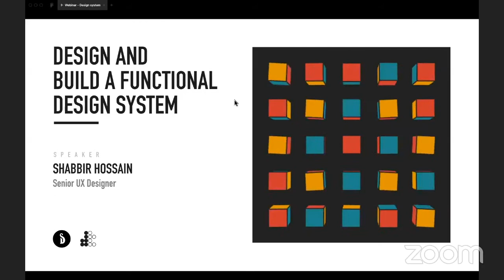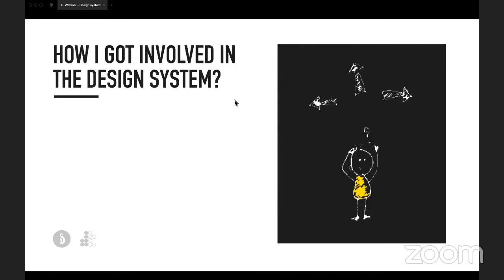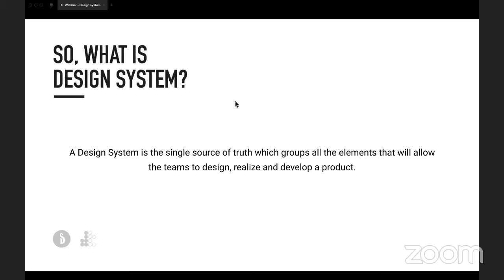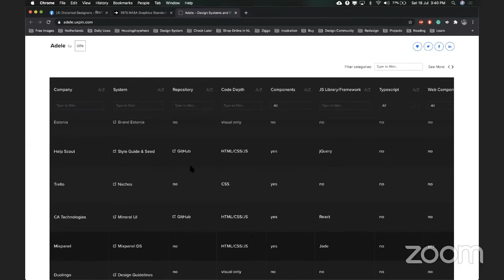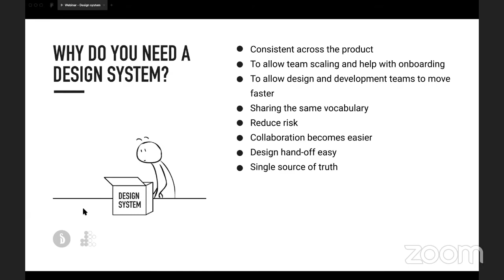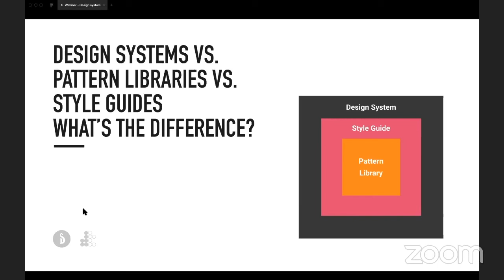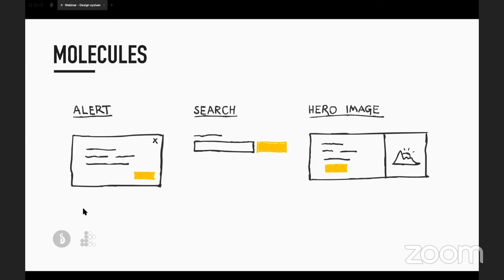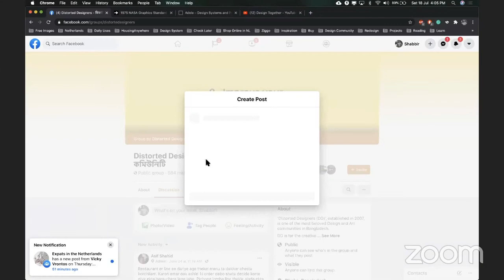Distorted Designers Webinar - Design and build a Functional Design System